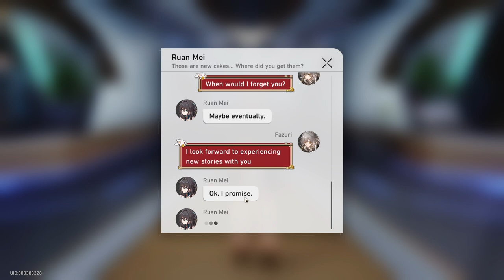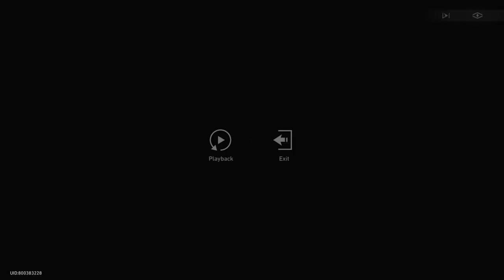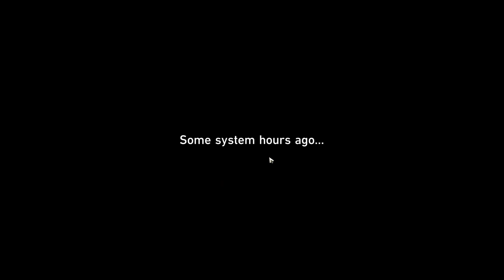Trailblaze Continuance: Crown of the Mundane and Divine - [Part 2] - Honkai: Star Rail